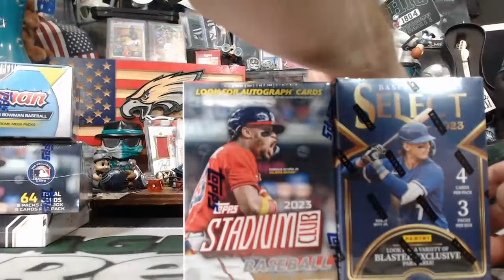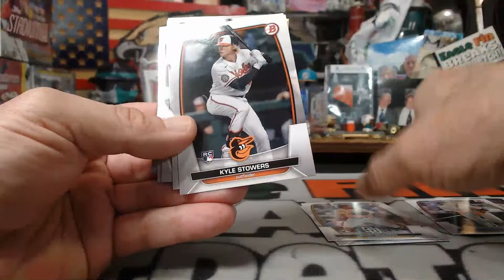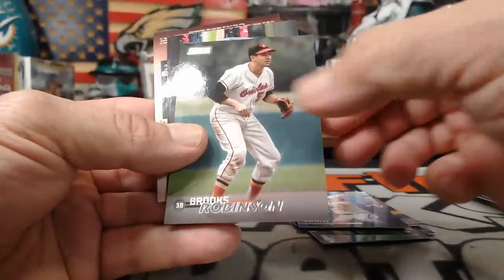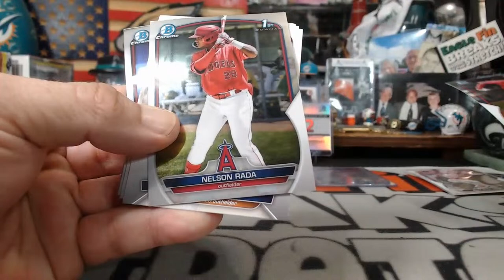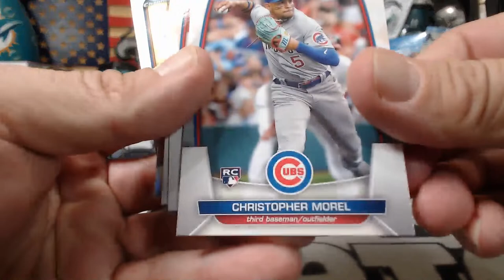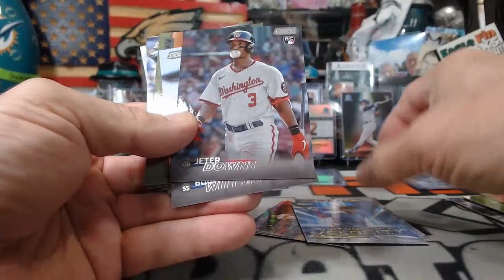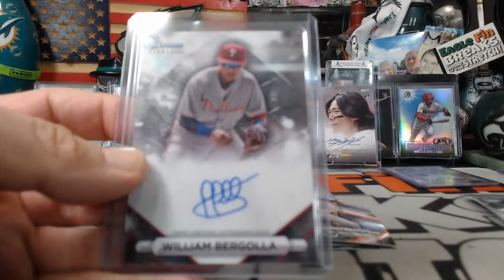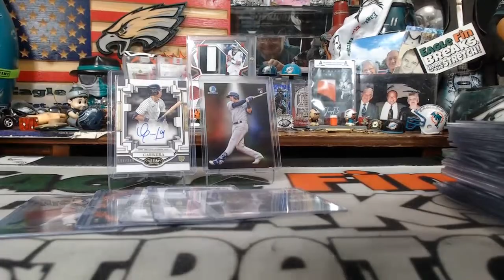4/13/2024 EBAY #1 8-BOX 2023 TOPPS TIER ONE-STADIUM CLUB-BOWMAN-SELECT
4/13/2024 EBAY #1  8-BOX 2023 TOPPS TIER ONE-STADIUM CLUB-BOWMAN-SELECT